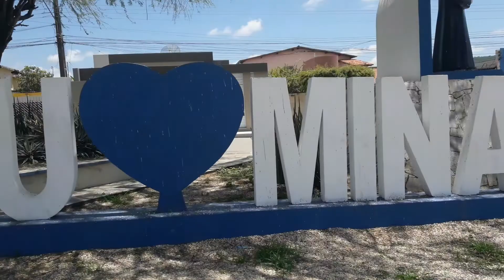minador do Negrão Alagoas